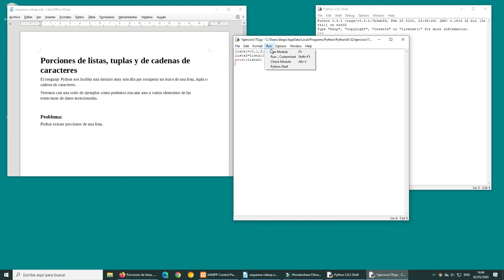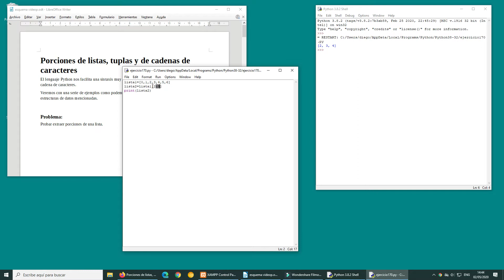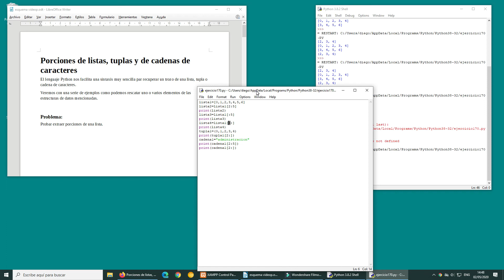Porciones de listas, tuplas y cadenas de caracteres - 1